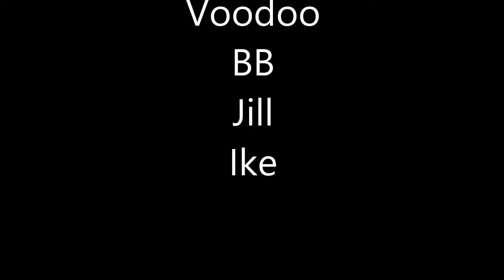MH DP Race 3